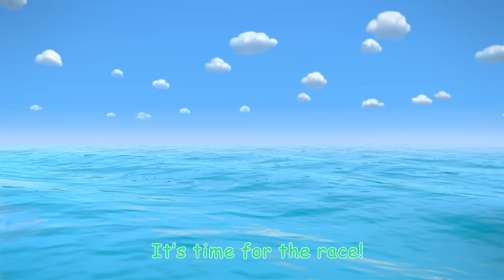Baby Shark Teaches JJ to Balloon Boat Race | CoComelon Animal Time - Learning with Animals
3-2-1, LET'S GO! JJ and his Animal Time friends are so excited to have an extra special balloon boat race! Join along and keep your eyes peeled for a super special appearance by Baby Shark!

🍉Lyrics:
Blow your balloon up. Blow, blow, blow,
Blow, blow, blow,
Blow, blow, blow.
It's time for the race!

3, 2,1 and go, go, go.
3, 2, 1 and go, go, go.

Blow, blow, blow.
Blow, blow, blow.

3, 2,1 and go, go, go.
3, 2, 1 and go, go, go.

Blow, blow, blow.
Blow, blow, blow.

3, 2,1 and go, go, go.
3, 2, 1 and go, go, go.

Blow, blow, blow.
Blow, blow, blow.

3, 2,1 and go, go, go.
3, 2, 1 and go, go, go.